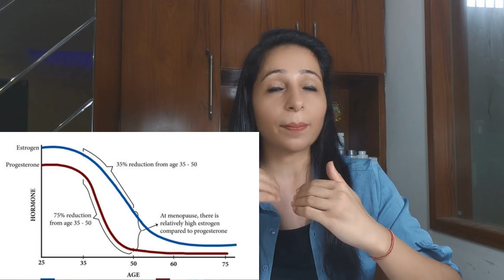What is Perimenopause? How to Manage Perimenopause Symptoms? Treatment & Symptoms of Perimenopause